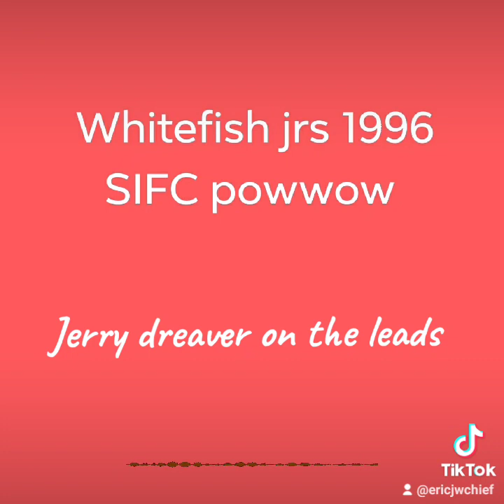whitefish jrs 1996